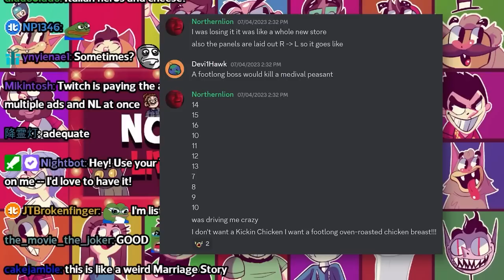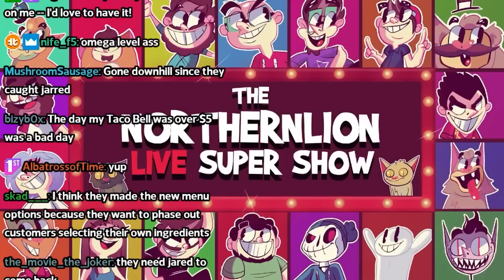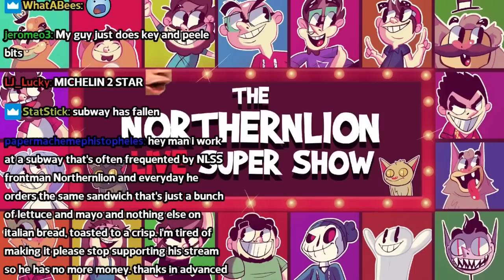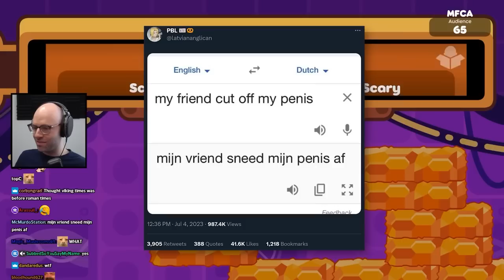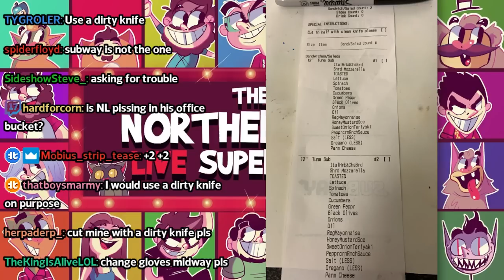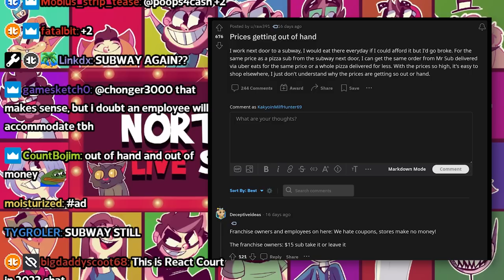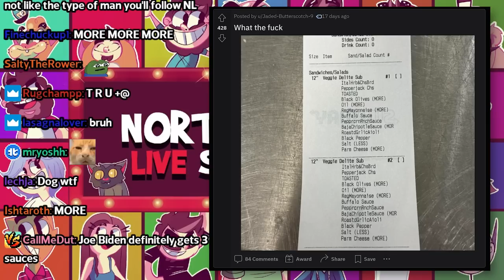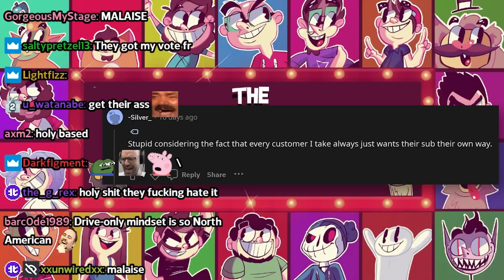Northernlion and the impending death of Subway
they have a sandwich called the Canuck Classic ICANT